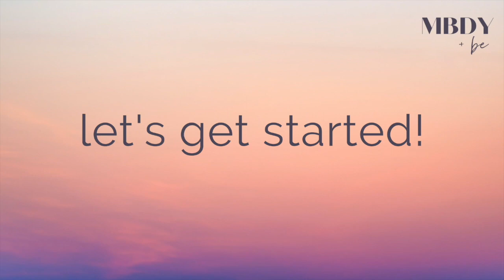Teen HIIT At-Home Workout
A great workout for teens using bands and their own body weight as well as working their cardio!